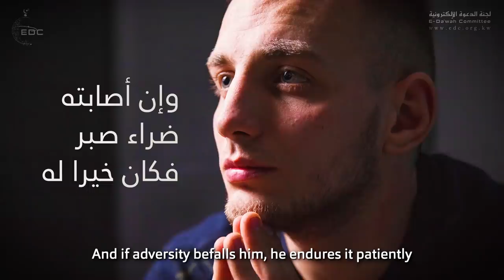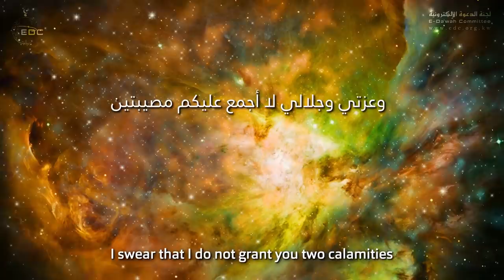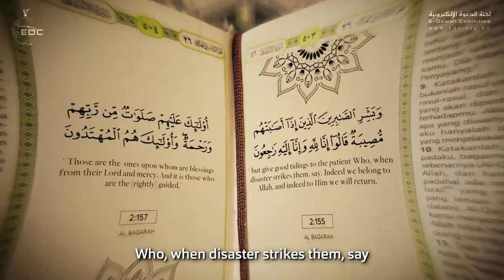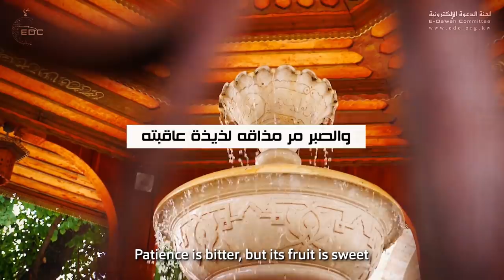الإيمان بالقضاء والقدر، راحة نفسية تشافي جميع جروح النفس || الشيخ علي بن عبدالخالق القرني